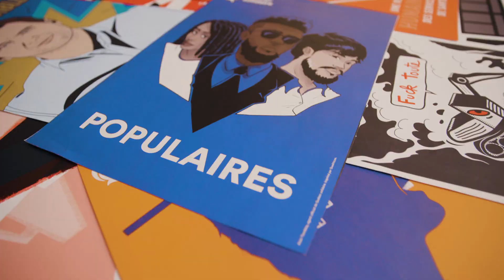Appel à la créativité - Québec solidaire